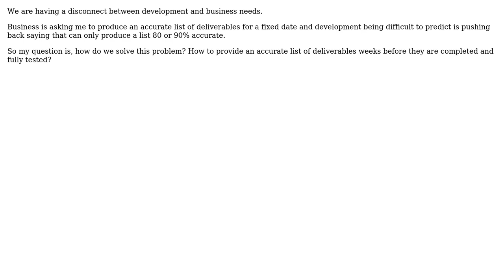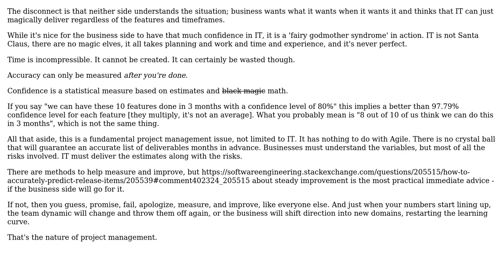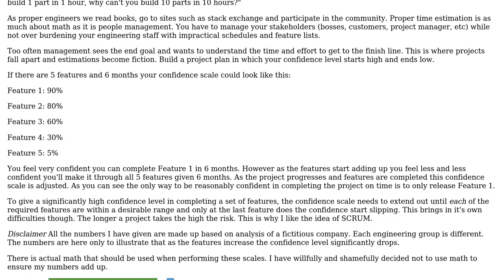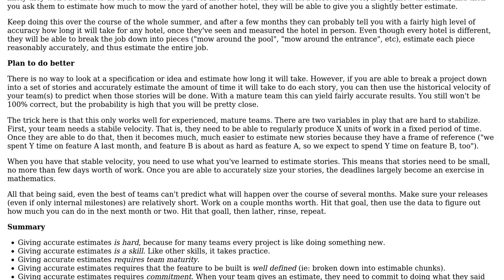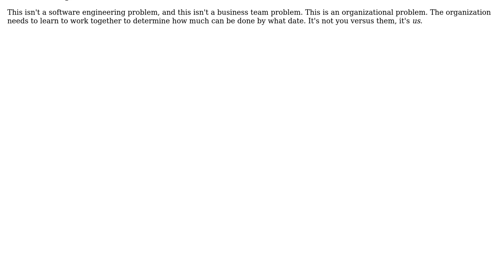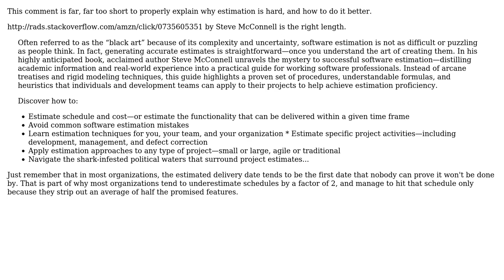Software Engineering: How to accurately predict release items? (5 Solutions!!)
Software Engineering: How to accurately predict release items?

With thanks & praise to God, and with thanks to the many people who have made this project possible! | Content (except music & images) licensed under CC BY-SA | Music | Images & others | With thanks to user urbananimal user Steven A. Lowe user smorhaim user gnat user btilly user Bryan Oakley user Andrew T Finnell and the Stack Exchange Network Trademarks are property of their respective owners. You are responsible for your own actions.